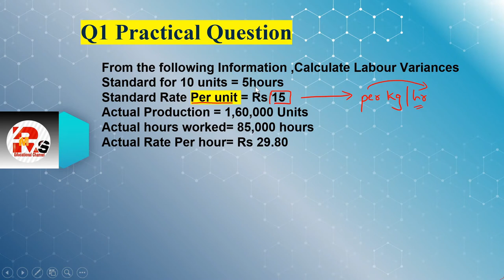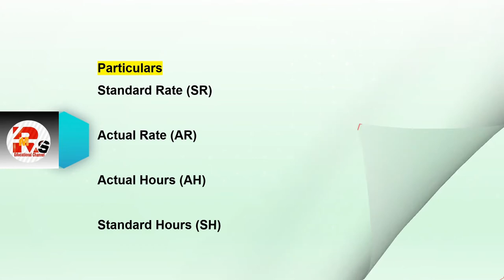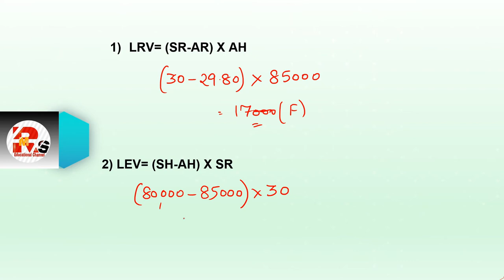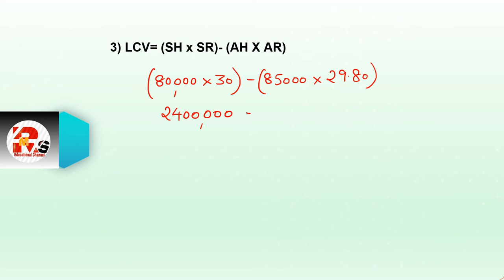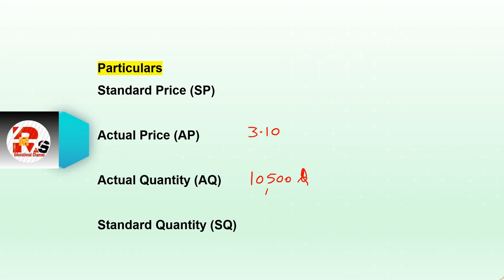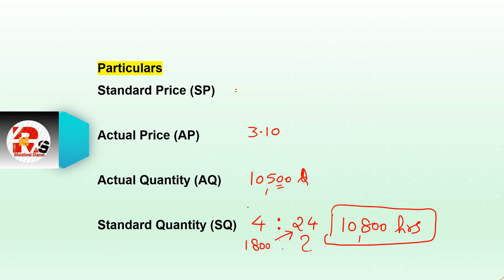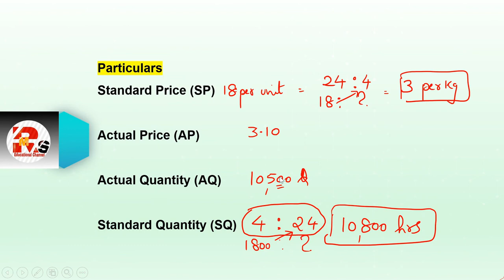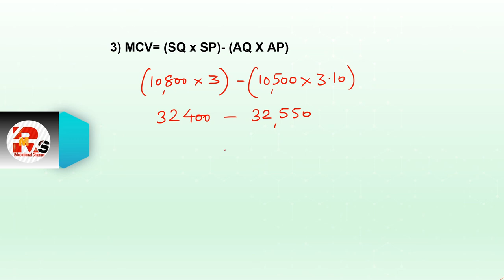Standard Costing Lecture 10 | By Rahul Mohile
For Online Courses:- Click Below!!!